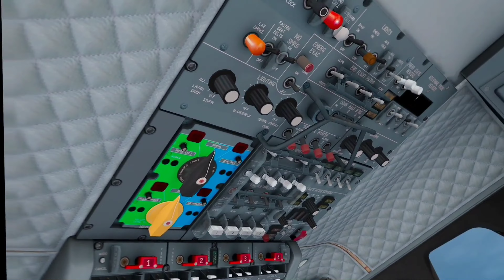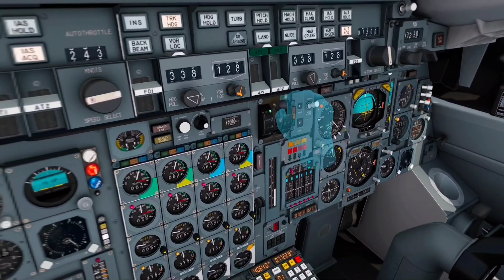Concord gives me lip so I crash it! 😡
This Concord is like a nagging wife!
"Where were you last night?!"
"Why did you cheat on me?! 😫"